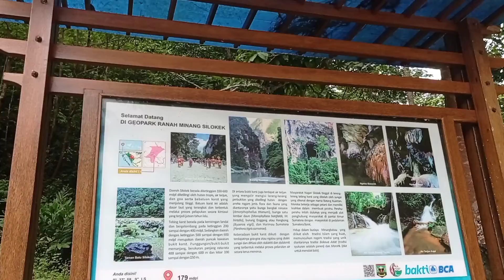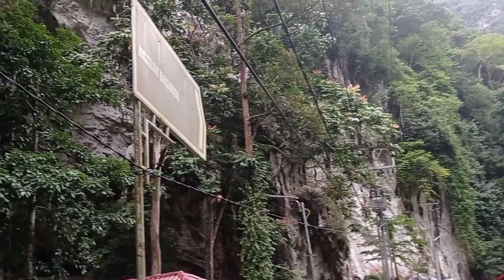Pesona Keindahan Geopark Silokek Sijunjung Ranah Minang | Cocok Untuk Pilihan Tempat Berlibur